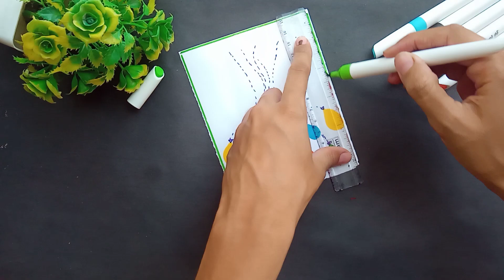How to make Father's Day Card Easy and beautiful/Father's day card ideas